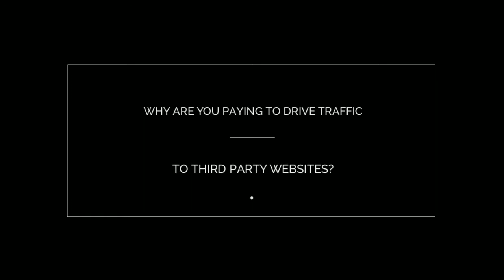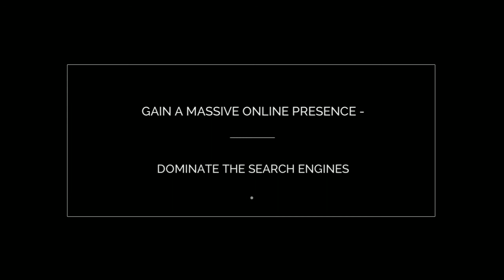Auto Dealership Marketing - Dealership Digital Marketing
At Video Broadcast Services our belief is as great as the Internet is, it has created a negative and expensive culture of trying to out spend your competitors with expensive and on going pay per click, SEO, email marketing, direct mailers (that probably end up in the recycling bin), radio, TV, print, and let’s not forget paying to drive your intended traffic to 3rd party websites to only lose sales because your competitors are advertising there as well.

So, what is the solution?

Remember the good old days of Main Street Marketing, business and brand loyalty, repeat customers, and oh yea PROFITS?  The Internet has changed everything, some for the good and some not so good.

Please call Video Broadcast Services.  We are turning the wheels of online marketing and driving it to new direction.

Forget long-term contracts, forget restrictions of zip and area codes and say hello to permanent online marketing that works.  So confident, use our services for 60 days before you pay, we’re that confident in what we do.  Video Broadcast Services driving auto dealership marketing in a new direction.

Many of the 3rd party websites that Auto Dealerships use must continually pay month after month, stop the campaigns and your ads are gone, along with your money.  Paying other websites for leads with a ridiculously low price to ‘get them in the door’ has been compared to almost legally stealing a car. Worse, the price quotes are usually for a stripped down, base model.  The customer is then upset because they can’t buy the car for what they thought.  Most Auto Dealerships are selling cars already into hold back, and cutting into profits.

At Video Broadcast Services we have listened to Auto Dealers complaints about what they dislike about their marketing plans. From that information, we have developed the perfect marketing strategy.

We incorporate SEO, Video SEO, Content, Digital and Social Media Marketing into a strategic delivery of online content directed at your intended audience. We will not work for competing dealerships and we have the results that impress.

We are so confident you will love what we can do for your auto dealerships, pay nothing for 60 days, no long- term contract, and we take care of everything.  From scripts, production, key word research, and broadcasting the videos out across the Internet directly to your intended audience based on that consumers are online looking for.

We can show you how to save money on advertising, show you what we have accomplished for other auto dealerships, with out spending more money. We don’t want you to spend more, we want you to spend it better. Test drive Video Broadcast Services for 60 days to see what we can do for your Auto  Dealerships.

Let Video Broadcast Services put your profits back in your checkbook.